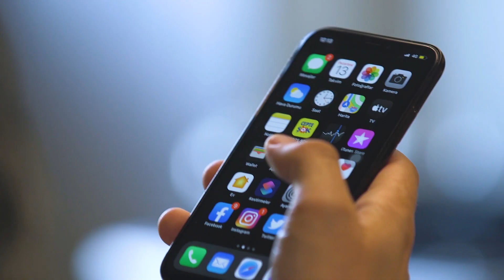Ekmeği lezzetlendiren tarif: Zeytinli Ekmek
Sadece ŞOKMarketler’de bulabileceğiniz Lio Doğal Sofralık Salamura Zeytin ile ŞOKLezizTarif’imiz Zeytinli Ekmeği mutlaka denemelisiniz!

Malzemeler:
1 paket Piyale instant maya
1 TK Altınküp toz şeker
5-6 YK Lio Zeytinyağı
500 gr Piyale un
1 SB Lio zeytin
2 SB ılık su
2 TK tuz

Hazırlanışı:
Bir kapta ılık su, şeker ve Piyale mayayı karıştırıp 5 dakika bekletin. Un ve tuzu karıştırın, ılık suyu yavaş yavaş üzerine ilave edin. Hamur toplanınca zeytinyağını ilave edin ve yoğurun. Hamuru 2,5 saat bekletin. Sonrasında hamuru tezgaha alıp içerisine doğranmış zeytinleri ilave edip yoğurun. Sonrasında hamuru 45 dakika daha bekletin. Bu sürede önceden ısıtılmış 260 derecelik fırında döküm tencereyi ısıtın. Hamuru yağlı kapı üzerine alın. Sıcak döküm tencerenin içine koyun ve kapağını kapatın. 15-20 dakika pişirin sonrasında dereceyi 230 dereceye düşürüp 15-20 dakika daha kızarana kadar pişirin. Ekmeği tel üzerinde oda sıcaklığına gelene kadar bekletin. Afiyet olsun!